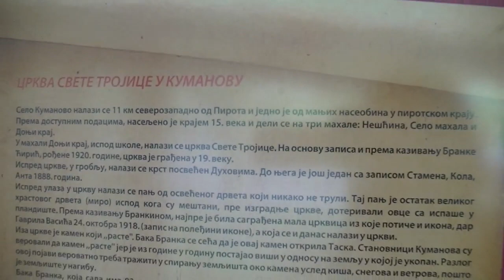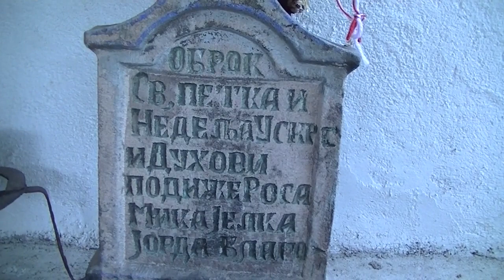Crkva Svete Trojice u selu Kumanovo, Pirot 04.11.2017.